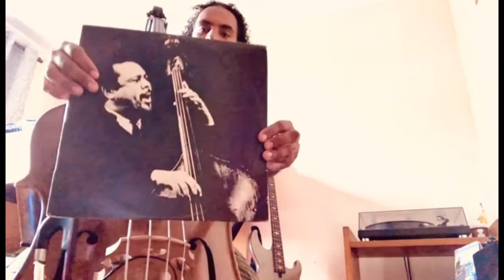Aula de Contrabaixo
Educador cultural: Ronnie